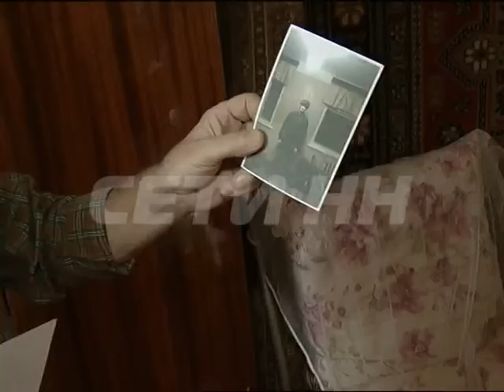Солдат в Мулино заморозили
Репутация части ценою здоровья личного состава. Командир воинской части в Мулино, дабы скрыть от штабной проверки реальные масштабы заболеваемости простудой среди солдат вывозил всех больных на полигон. Там в холодном учебном классе, более 30 больных ребят сидя в бушлатах, за партами ждали когда уедут проверяющие. Результаты этого сидения в холоде не заставили себя ждать - здоровье солдат ухудшилось и тревогу забили их родственники.